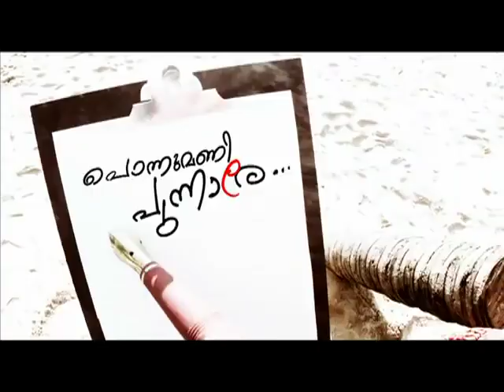Malayalam Album - Ponnumani Punnare.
Song - Ponnumani Punnare
*ing Rima Kallingal .. Renjith Sarovar .. Suraj Venjaramood .. Maniyanpilla Raju